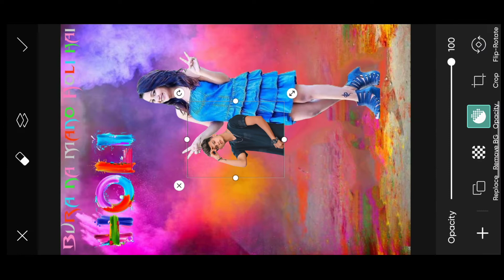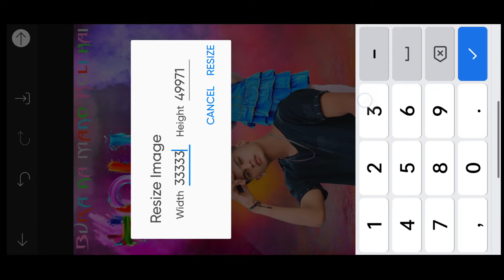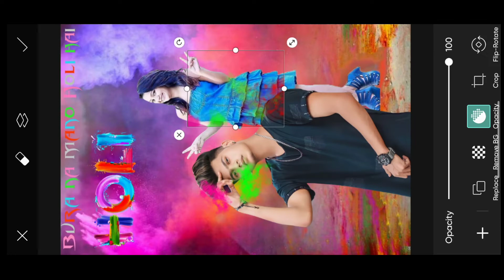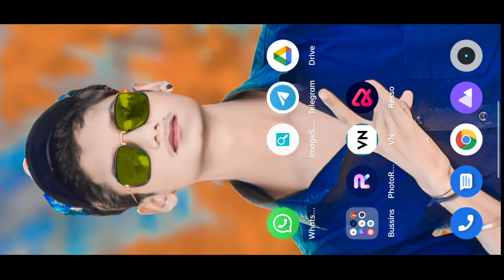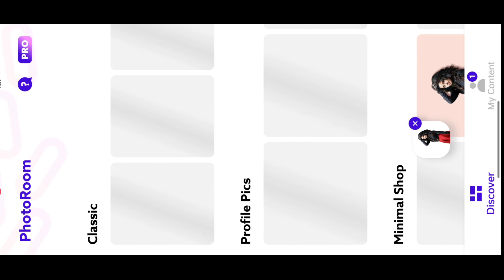Holi Photo editing 2022 New | PicsArt Holi photo editing |Happy Holi photo editing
🔶🔸Your Queries 🔸🔸